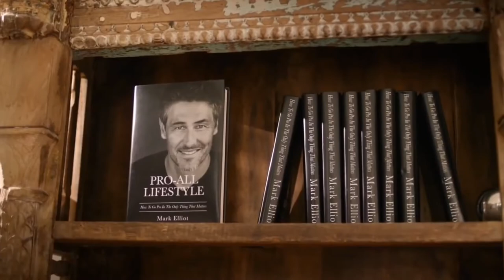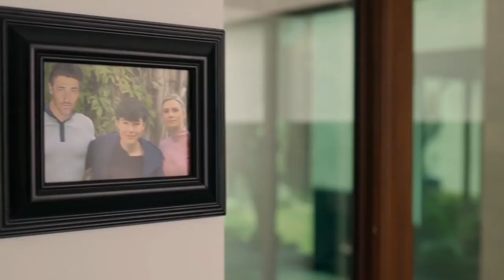Sinister Seduction | Official Trailer (2020) Tanner Buchanan | Movie HD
A mother is elated when her son befriends the most popular boy in school; however, the new “friend” has evil intentions towards the mother for something she did in the past.

Cast: Kristina Klebe, Tanner Buchanan, Sebastian Cabanas, Tommi Rose